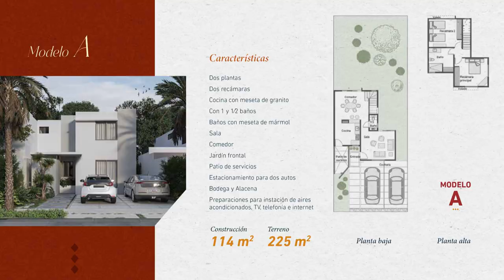El mejor momento para invertir en Mérida, Yucatán es ahora: ¡Haz tuya una casa en Santa Loreto!